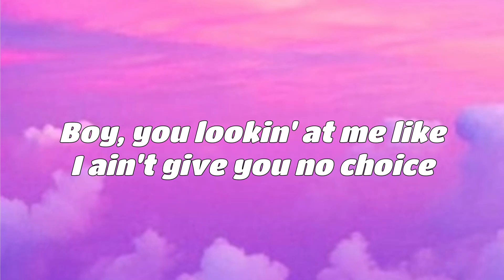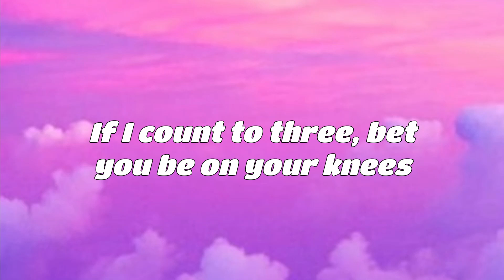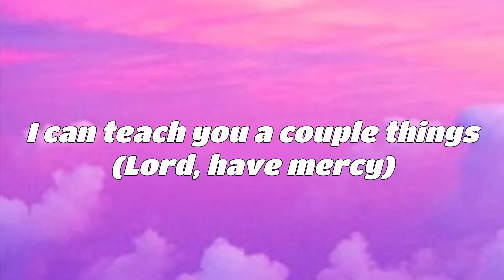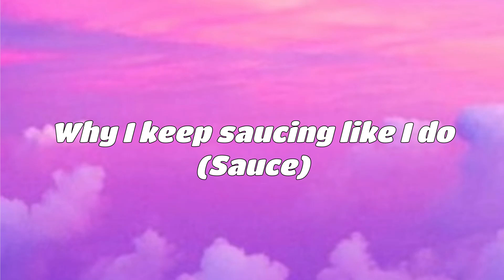Chloe - Have Mercy (Lyrics)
Thank You For The Support! (Murda on the beat, so it's not nice)
Booty so big (Work), Lord, have mercy

Why I keep bossing like I do (Work, work it, work it)
Why I keep flossing like I do (Work, work it, work it)
Why I keep saucing like I do (Work, work it, work it)
Why it keep costing like it do (Work, work it, work it)
All this ass up in my jeans (Work, work it, work it)
You can't get up in between (Work, work it, work it)
You tryna get a piece of me (Work, work it, work it)